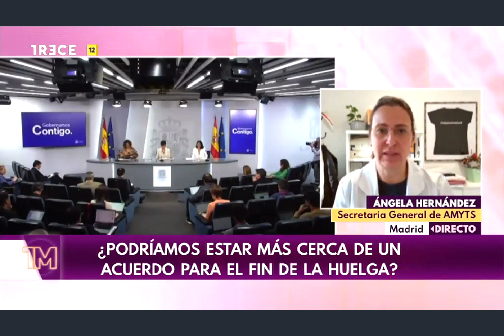Ángela Hdez. en TRECE: "Hay que mejorar las condiciones para que los residentes quieran estar en AP"